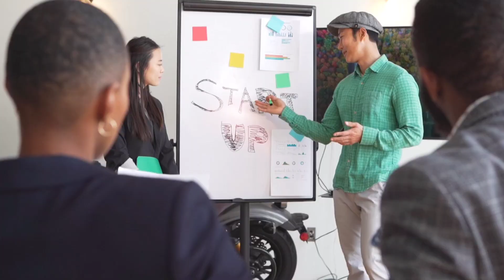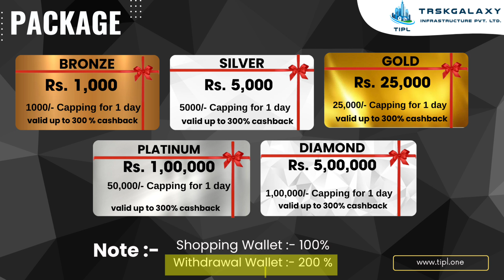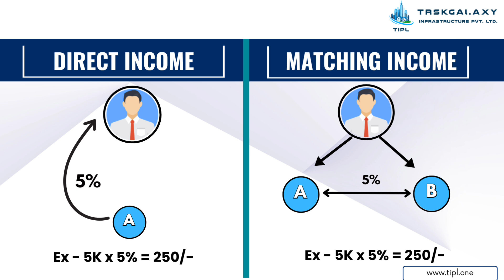TIPL Business plan | TRSKGalaxy infrastructure | Real estate | Investment plan | SKP EARNING